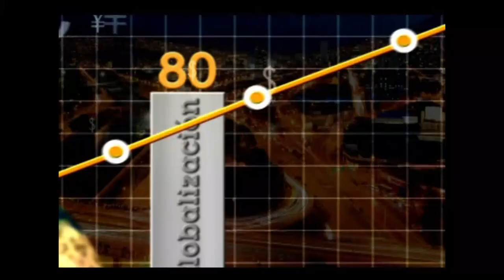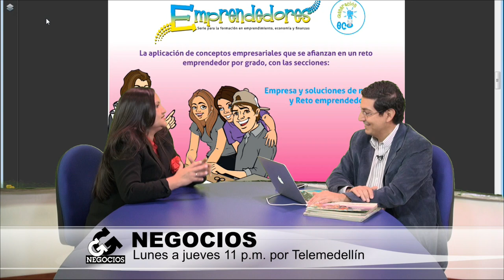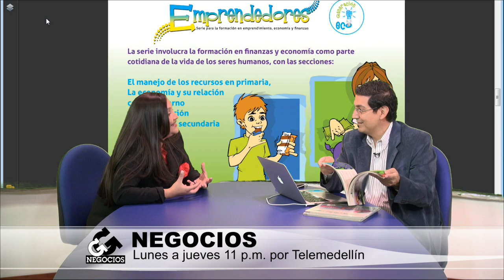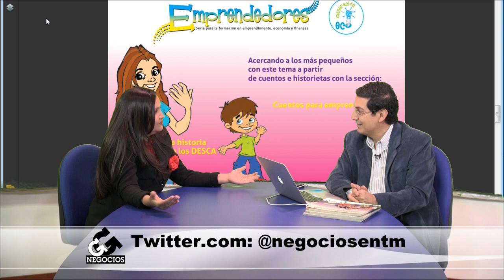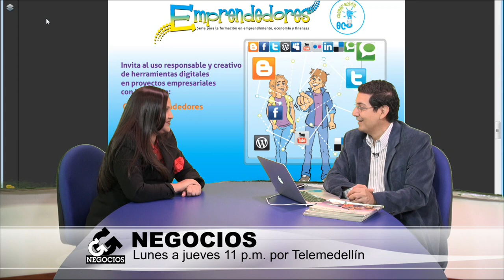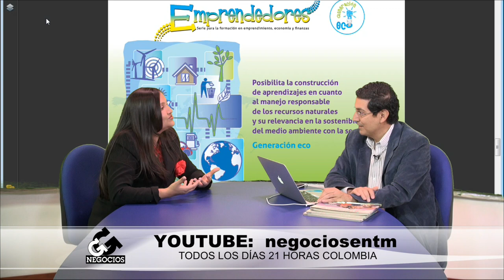Serie Emprendedores: Educación en Negocios desde el colegio - [Negocios en Tm] ®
Claudia Carolina Flórez entró en quiebra por un mal negocio, pero esto no la detuvo y descubrió una oportunidad en la educación. La pasión por el emprendimiento temprano la llevó a crear un proyecto transformador, que ayuda a los más jóvenes a convertirse en empresarios.